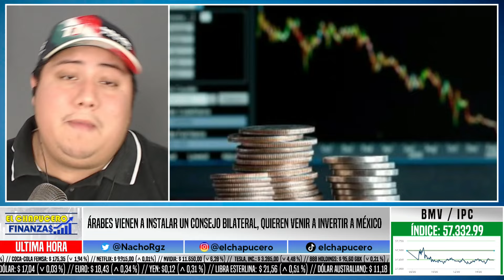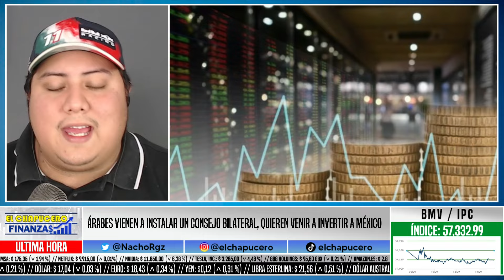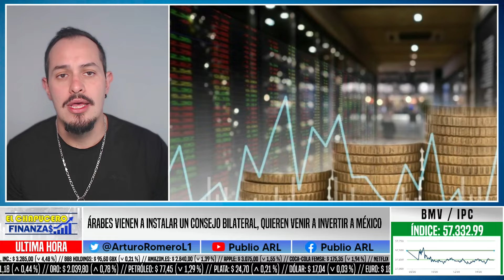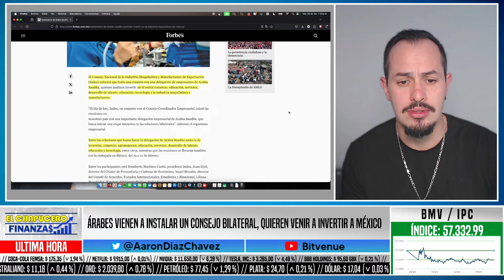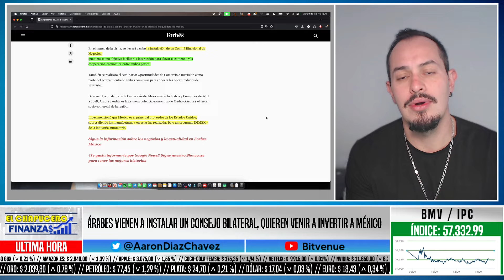ARABES INVADEN MÈXICO! INSTALAN CONSEJO BILATERAL, SE FROTAN LAS MANOS CON EL NEARSHORING